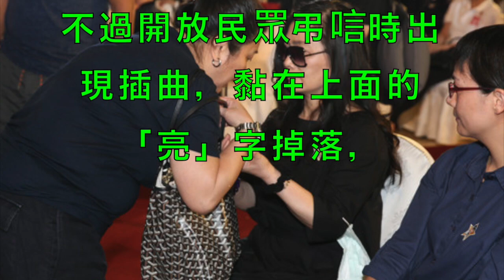破千粉絲湧入弔唁豬哥亮 突然「亮」字掉下來了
震撼！豬哥亮入土後，驚傳墓碑上連「名字」都沒有，卻遭人留下「這七字」，爆出背後原因竟是